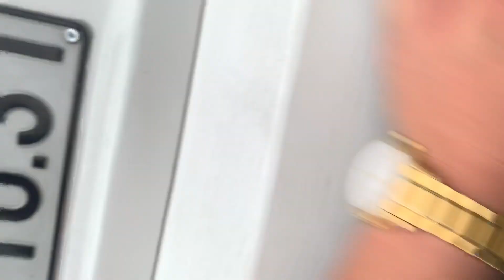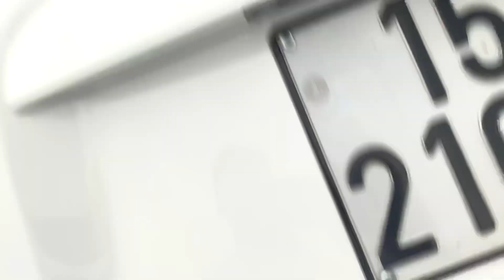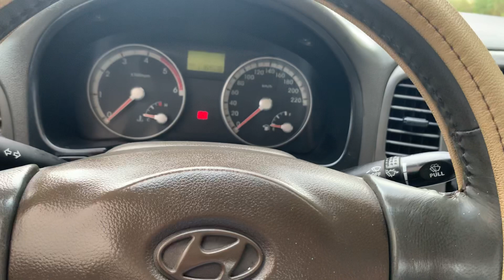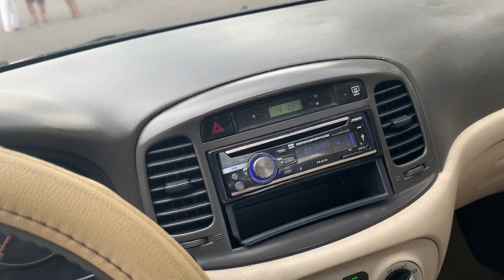Hyundai venar nhập máy dầu sx 2008 đk 2009 Có ở ôtô Đoàn Nghị Lh 0964656865 /0979709565